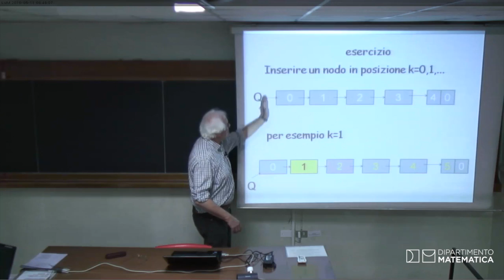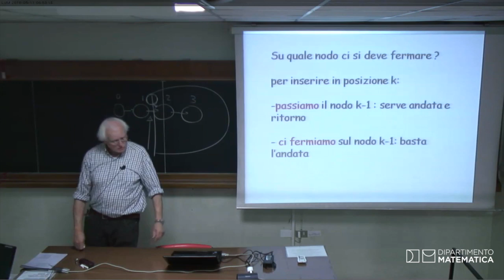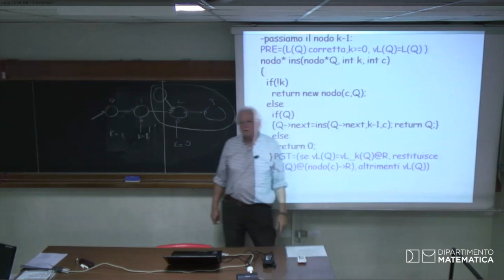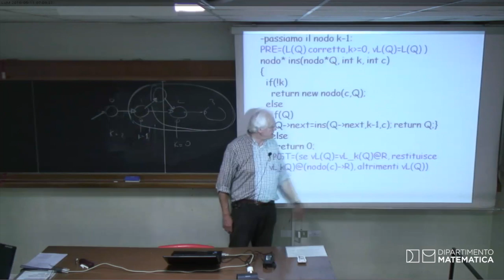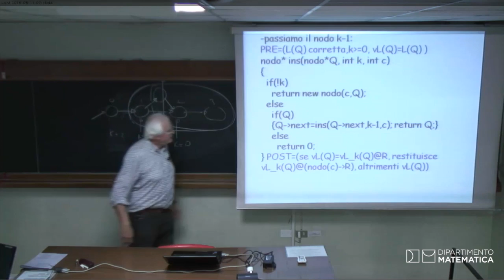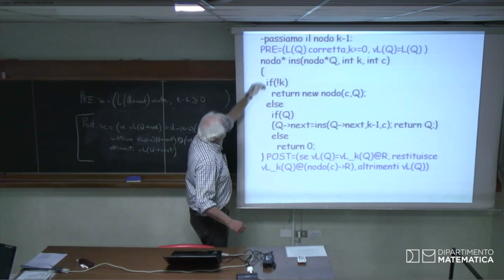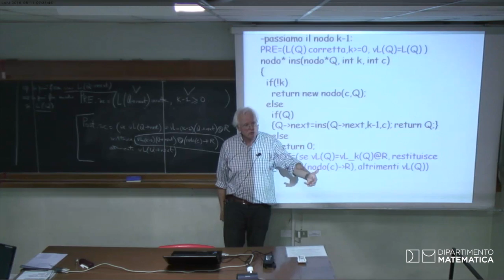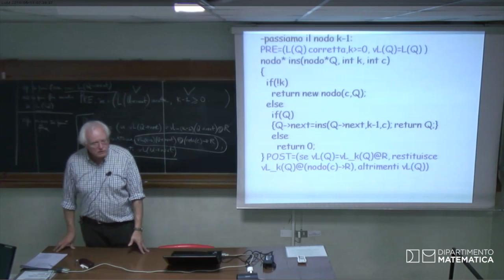Programmazione 2016 05 11 I Parte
Laurea triennale in informatica: Programmazione (G. Filè) anno 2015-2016